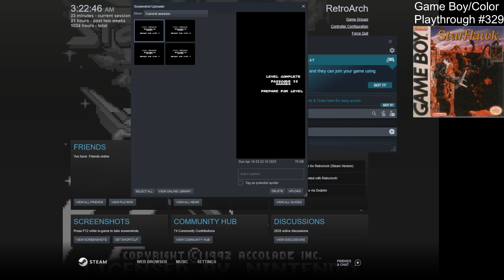StarHawk (GB) Playthrough